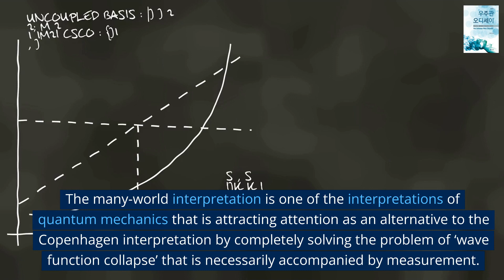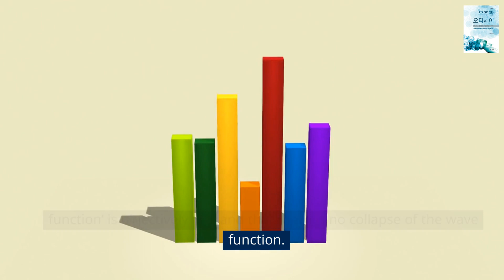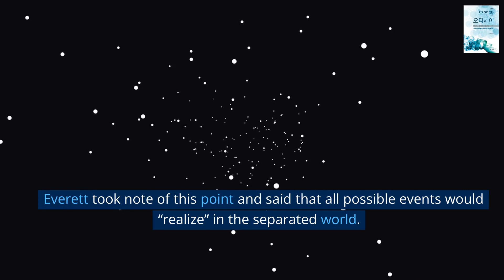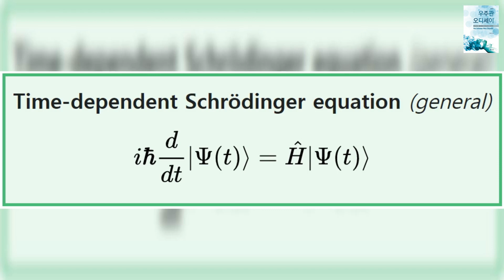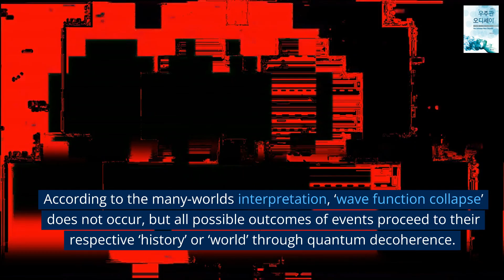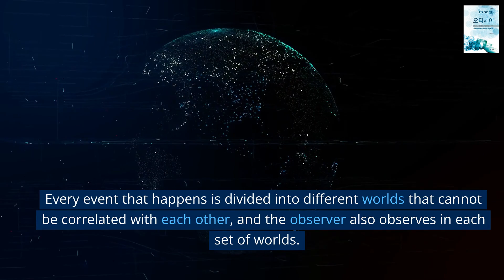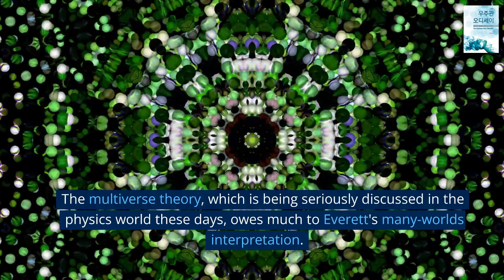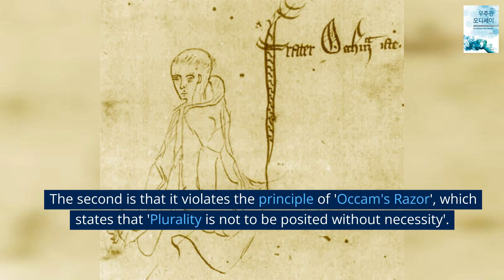Many-Worlds Interpretation - Quantum Odyssey 13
The many-world interpretation is one of the interpretations of quantum mechanics that is attracting attention as an alternative to the Copenhagen interpretation by completely solving the problem of ‘wave function collapse’ that is necessarily accompanied by measurement.

The many-worlds interpretation explains the wave function collapse as a mechanism of quantum decoherence and quantum entanglement. decoherence refers to a process in which a state of coherence, which can cause interference, is broken by interaction with the outside, such as observation, and loses quantum properties.

According to the many-worlds interpretation, ‘wave function collapse’ does not occur, but all possible outcomes of events proceed to their respective ‘history’ or ‘world’ through quantum decoherence.

The many-worlds interpretation does not require a cat in a half alive-half dead state or the strange concept of wave function collapse, and can explain the 'Schrödinger cat' without logical contradiction. However, it does not confirm the question, ‘Does the world where cat is alive and the world where cat is dead really exist in parallel?’